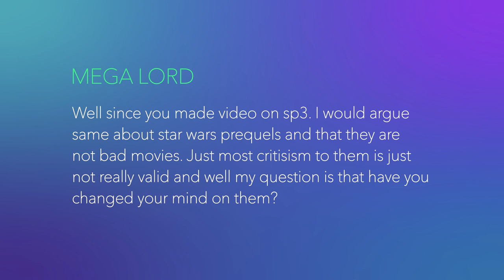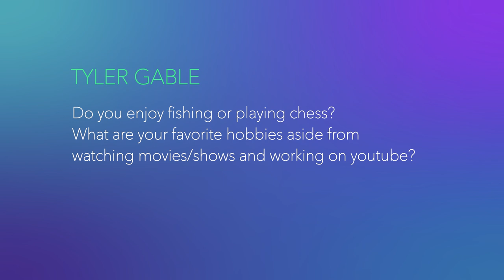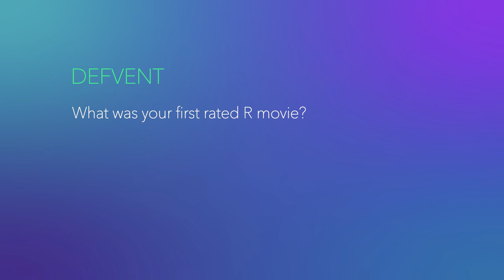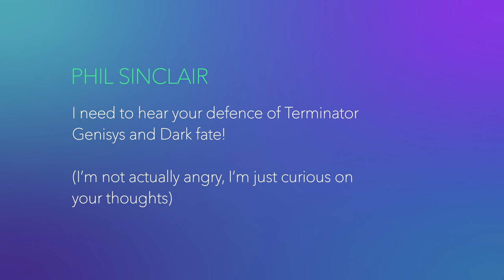Are Marvel Movies Cinema?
I handle a lot of questions on this week's Q&A. We start by talking a little Star Wars. Specifically, which is better? Revenge of the Sith or Rise of Skywalker.
I speak about topics such as; my favorite comedy film, where I like to sit in the theater, my favorite hobbies and how I like my eggs. I also talk about wether or not I think the new Fantastic Beasts movie can be any good. Finally, I address a question I've seen come up a few times now. Is Marvel cinema? Whatever that means...

Chapters:
0:00 Intro
0:10 Q1: Do you like the Star Wars prequels now?
1:37 Q2: Revenge of the Sith or Rise of Skywalker?
2:44 Q3: What's your favorite comedy?
3:45 Q4: What's your favorite place to sit in the theater?
4:50 Q5: What hobbies do you enjoy?
7:56 Q6: Do you think Fantastic Beasts 3 can be good?
8:53 Q7: How do you like your eggs?
9:10 Q8: What was your first R-rated movie?
10:29 Q9: What food(s) do you dislike?
11:38 Q10: Defend Terminator: Dark Fate!!
13:54 Q11: What is the worst comic book movie?
14:27 Q12: What happened to your Twitch?
15:16 Q13: I Marvel cinema?